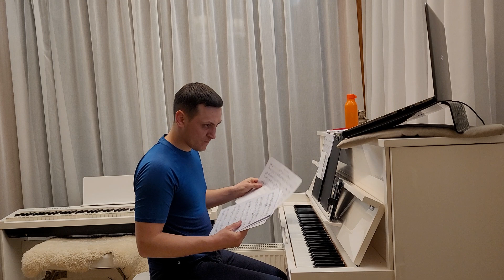Practice day #380 Practising some songs (2022.03.22)